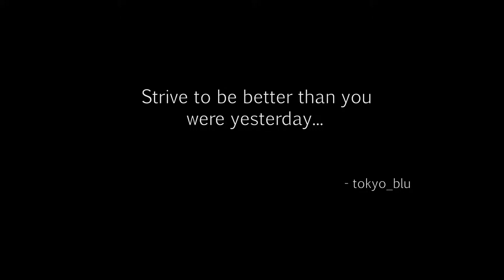Dying Light - Gas Mask Man 01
Ok this is Gas Mask Man- he's not a super hero but he does have a gun. Kinda stupid too if you ask me ... haha